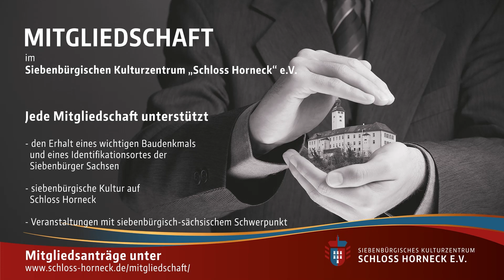Sommerlieder | Bettina Ullrich & Claudia Hrbatsch | Schloss Horneck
Wir zeigen Ausschnitte aus Veranstaltungen des Schlossvereins. Lieder gespielt und gesungen beim kulturWochenende im Mai 2023 von Bettina Ullrich & Claudia Hrbatsch.

00:00 Intro
00:10 „Wochenend und Sonnenschein”
02:37 „Am Sonntag will mein Süßer mit mir segeln gehen”rio
05:02 Abspann

Werden auch Sie Mitglied im Schlossverein Siebenbürgisches Kulturzentrum "Schloss Horneck". Als Vereinsmitglied erleben, gestalten und unterstützen Sie wertvolle siebenbürgische Kultur auf Schloss Horneck.

Ihre Spende hilft, Kulturveranstaltungen und Leben ins Schloss zu bringen! Danke für Ihre Unterstützung!